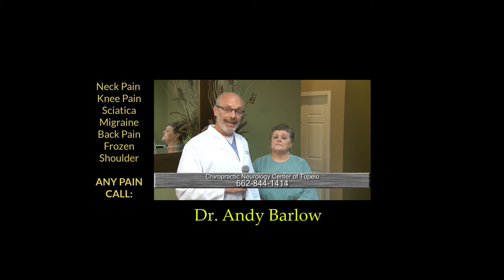Joint pain specialists in Florence Al | Chronic Knee pain Specialists in Florence Al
muscle cramp doctor Florence Al| Chronic Knee Pain Specialist Florence Al

restless leg syndrome natural cure Florence Al| Neuropathy Relief pain specialist Muscle Florence Al

Peripheral Neuropathy By: Dr. Andy Barlow

Peripheral Neuropathy (PN) is the term used to describe disorders of the peripheral nerves. Even though 10 to 20 million people in the US suffer from PN information is hard to come by. Approximately 50% of diabetics will develop the condition. Many people using statin pills: peripheral neuropathy doctor in Florence MS, ‘cholesterol drugs’ will be affected by this mysterious and under-recognized malady.

Neuropathy means “disease or abnormality of the nervous system” which is not a very helpful definition. We need to think of neuropathy as any DAMAGE to the nervous system. Carpal Tunnel syndrome,  peripheral neuropathy doctor in Florence , Herniated Discs and Strokes are all insults to different areas of the nervous system, all with different symptoms. Diabetes is a systemic disease that affects all nerves of the body from the brain, peripheral neuropathy doctor in Florence MS,  eyes and small nerves of the heart and digestive system, to the nerves in the hands, feet, and legs.

The best frozen shoulder specialist doctors in Florence Alabama,
frozen shoulder treatment Florence Alabama,
frozen shoulder diagnosis Florence Alabama,
frozen shoulder test Florence Alabama,
frozen shoulder tests Florence Alabama,